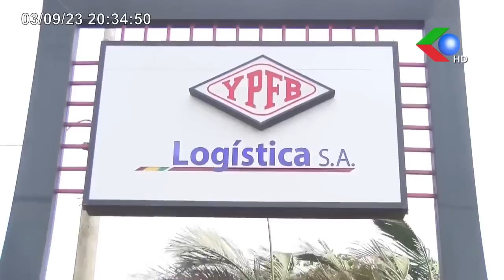🔴ALLANAN CONDOMINIO DONDE PROSTITUÍAN A MENORES INVESTIGAN NUEVO CASO DE PROXENETISMO POR EXTRANJERA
ALLANAN CONDOMINIO DONDE PROSTITUÍAN A MENORES
INVESTIGAN NUEVO CASO DE PROXENETISMO POR EXTRANJERAS